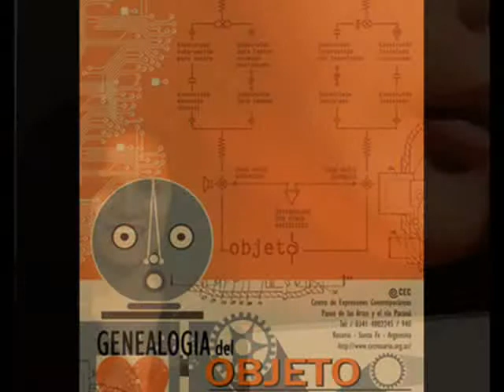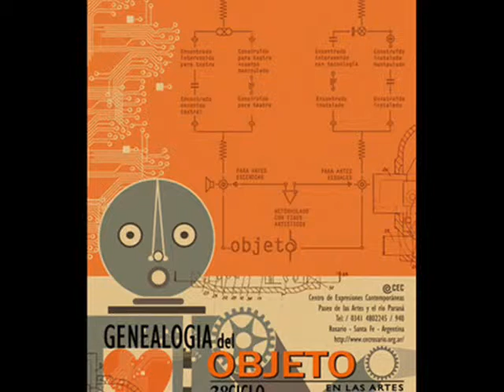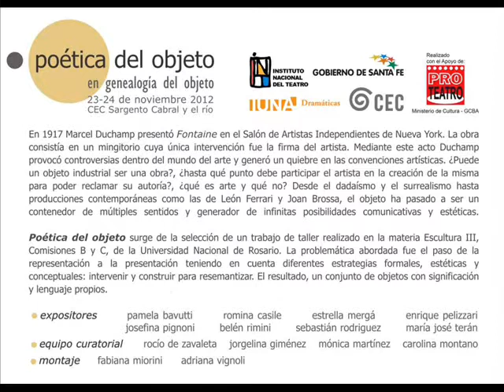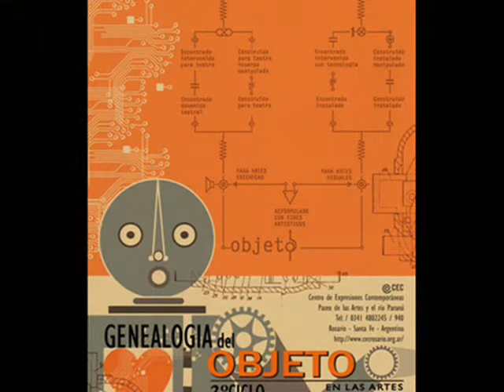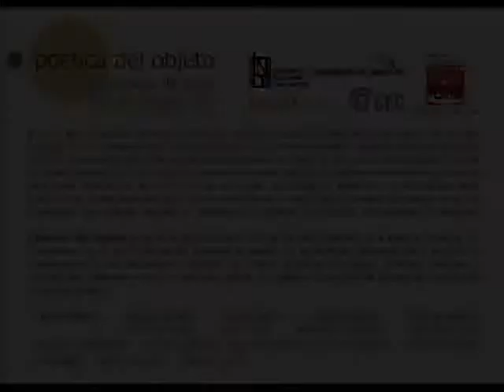ConexionCultura: Mónica Martínez sobre Genealogía del Objeto en las artes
Nota a Mónica Martínez, Docente y Directora de Teatro con Objetos; presentando la exposición sobre Genealogía del Objeto en las artes, para ConexionCultura (Conducción: Andy Belguich. Jueves 22 a 24 hs por Radio FM Metropolitana 103.7 metropolitanaonline.com.ar) - EMITIDO: 22/11/12